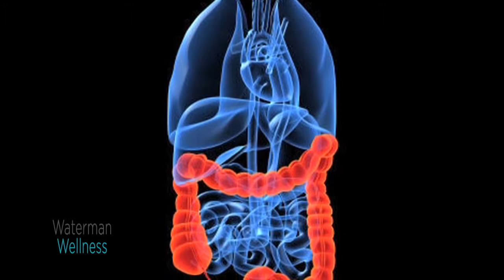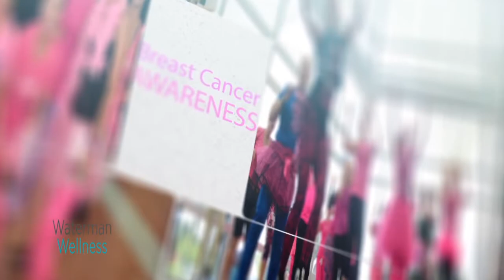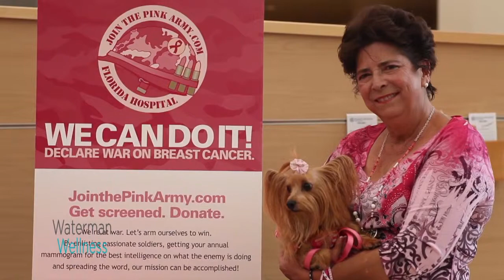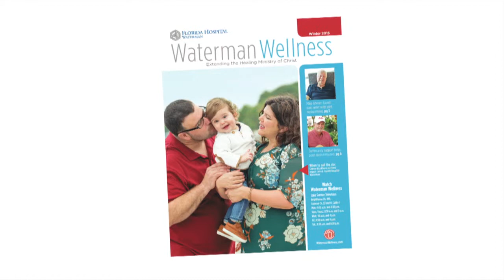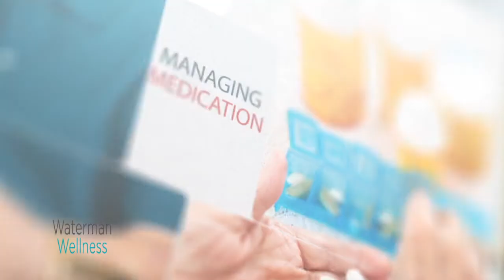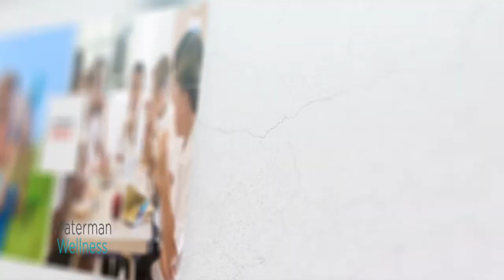Waterman Wellness TV November 2015